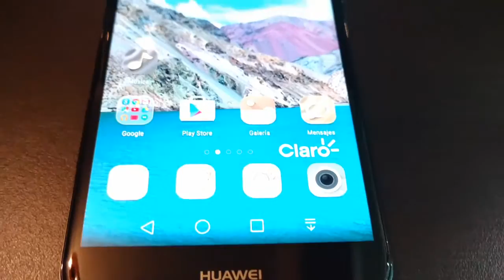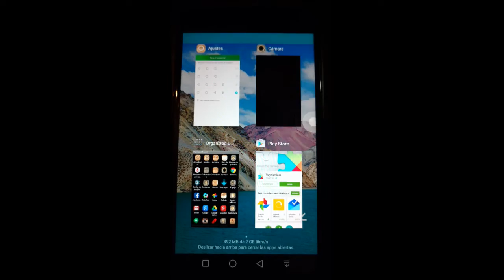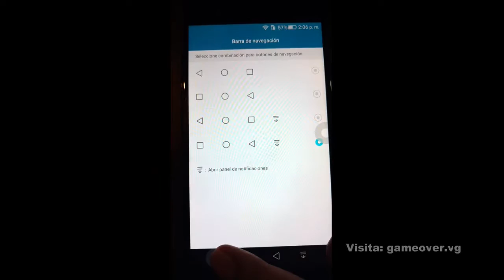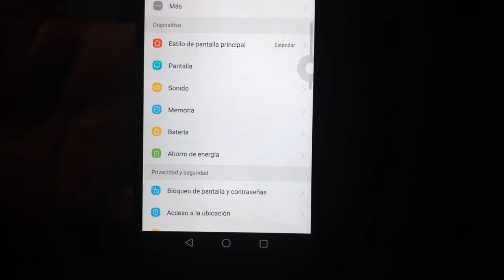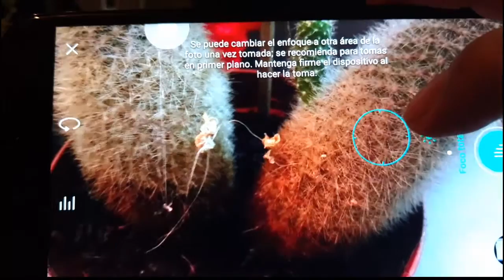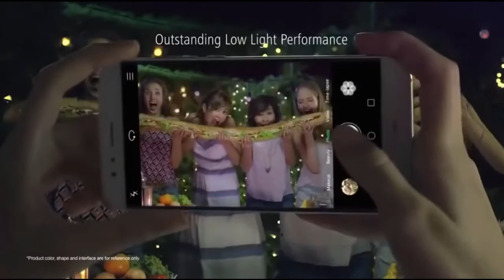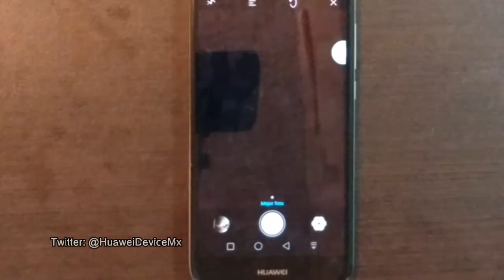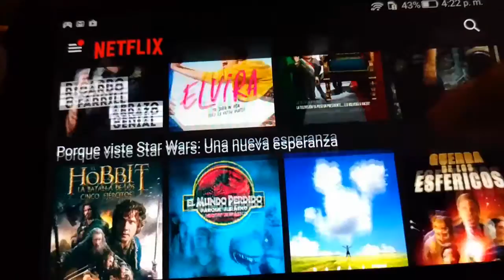Reseña: Huawei GX8